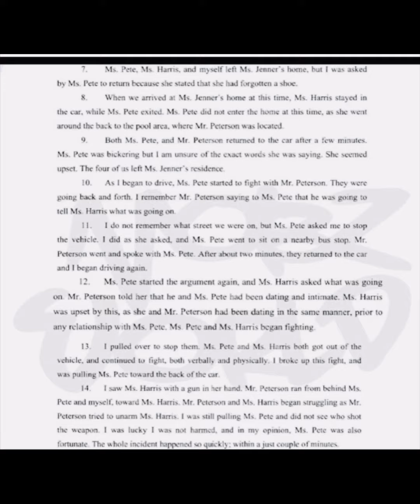Megan thee stallion on IG live response to Tory Lanez